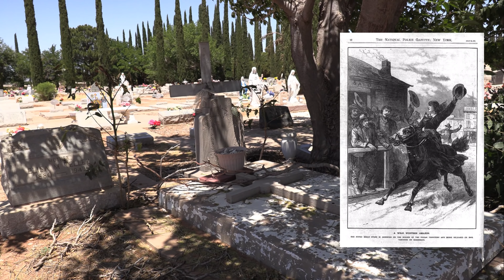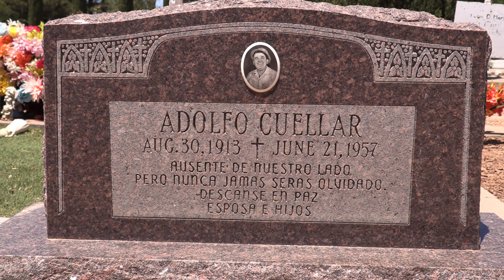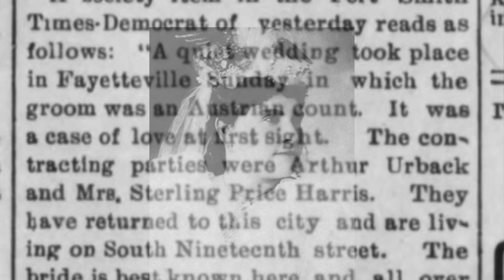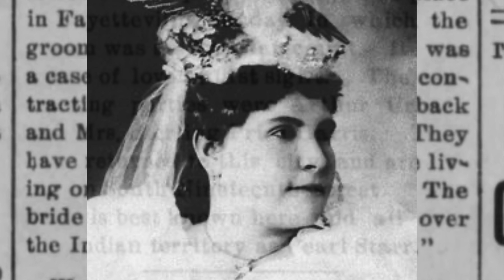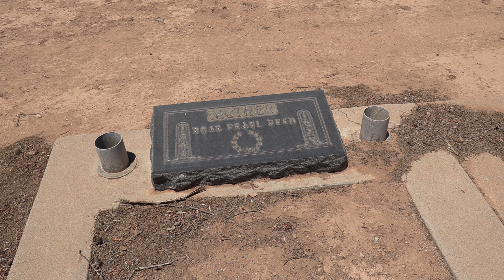OUTLAW QUEEN'S DAUGHTER - Rowdy Bawdy PEARL STARR. "She Enjoyed a Roughhouse!"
STORY:

Rosie Lee Reed, (or Rose Pearl Reed), better known as PEARL STARR, was an American bordello owner and businesswoman in Arkansas. She was the first child of Belle Starr, the reputed "Bandit Queen" of the American Old West. She had a mean punch, and - as her Mother, she seemed to always be in trouble with the law.